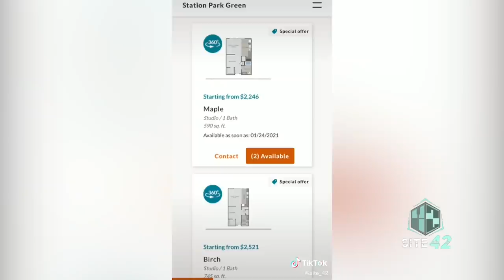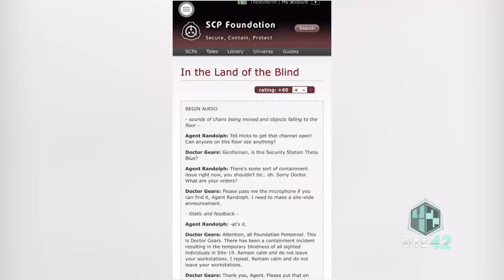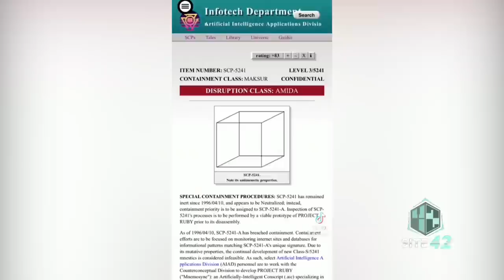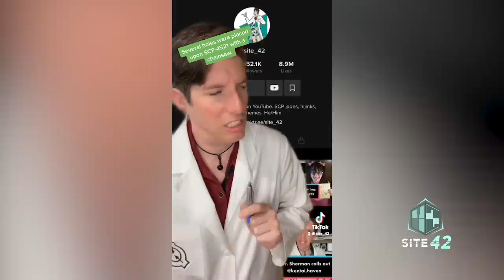Site-42 SCP TIkTok Compilation #11